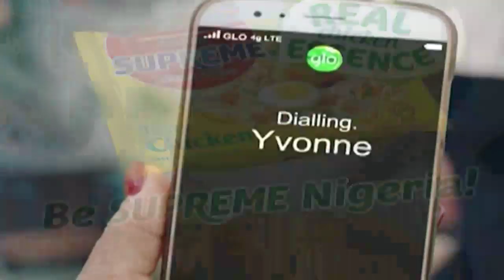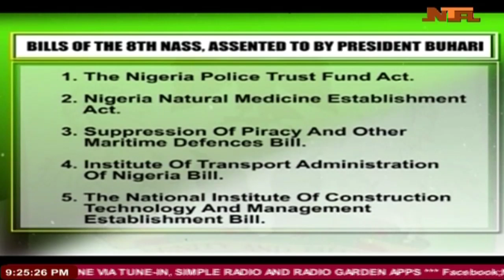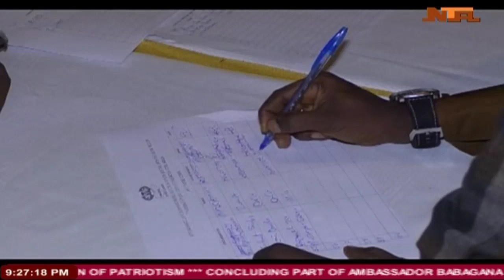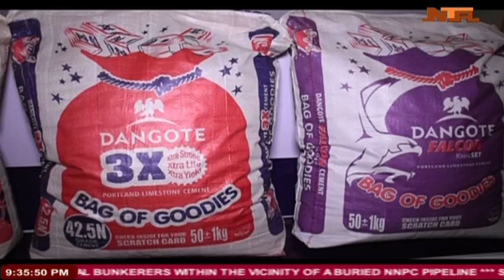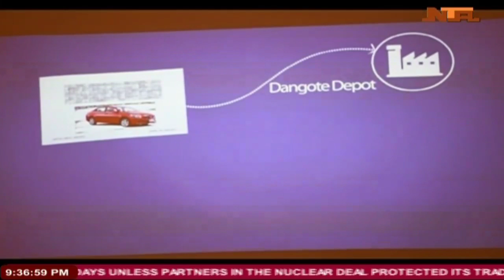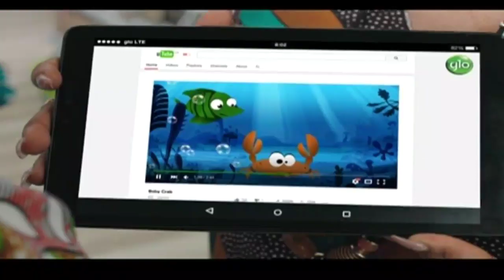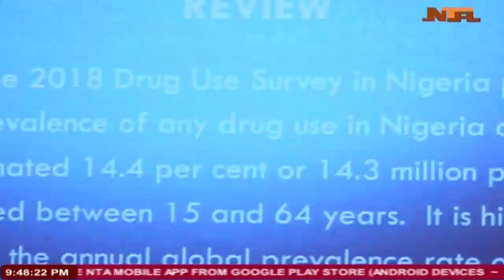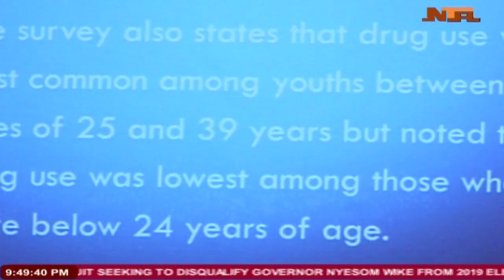Network News with Cyril Stober 4/7/2019